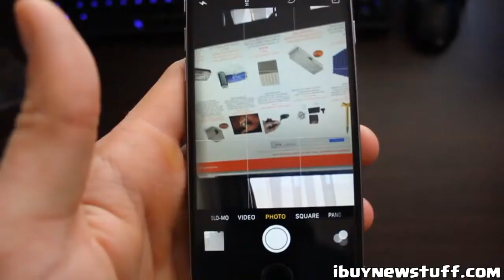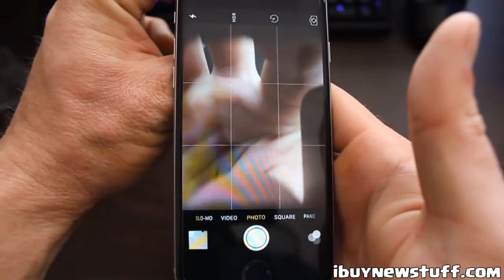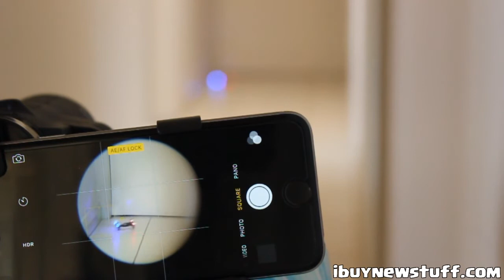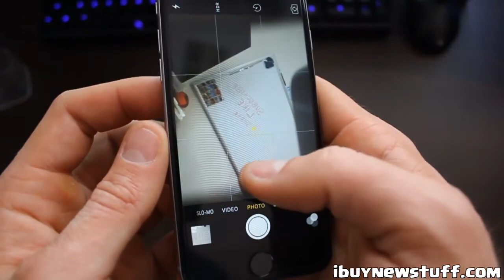8x Optical Zoom Telescope Camera Lens [For Smartphone] Review & Unboxing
Decided to review these 3 awesome optical camera accessories for smartphones. This includes a 2 telescope lenses and a periscope. An iPhone is used as the demo phone.

Have you ever wondered how things look like when its magnified? Wondered how your phone could ever be used as a spy gadget? Well the new 8x Optical Zoom Telescope Camera Lens we are reviewing.

I used this 18x telephoto lens on my cell phone to film this year's solar eclipse. Here's how to assemble it and some sample shots I got with it. The lens I used: Chunnuan Universal 18x Magnifica.

An honest review for this cell phone monocular This monocular has 2 ways to attach to your cell phone and has a place you can attach a tripod to stabilize the cell p